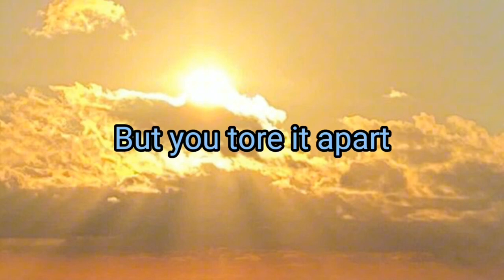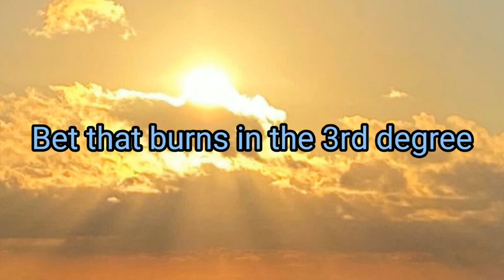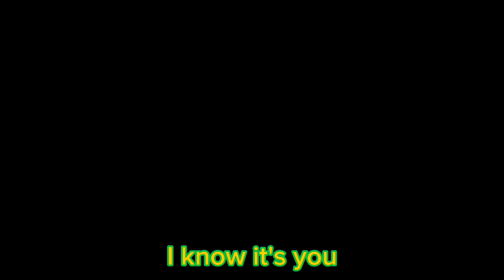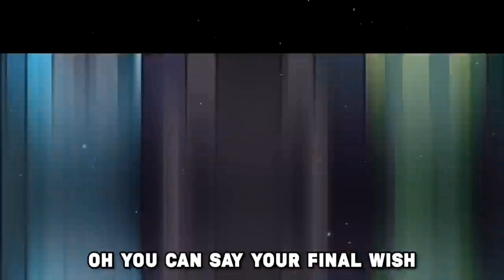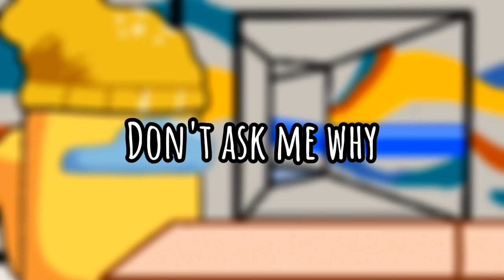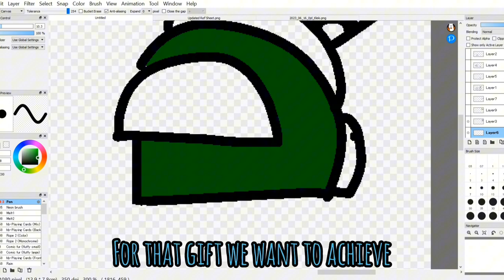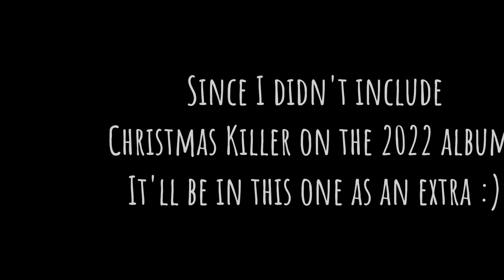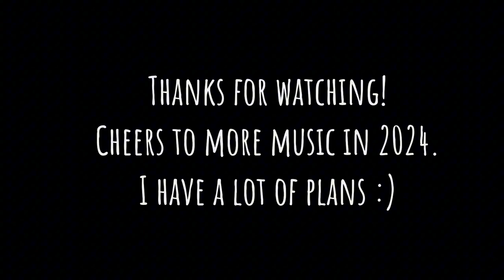Maraxous Keld Music 2023 Album